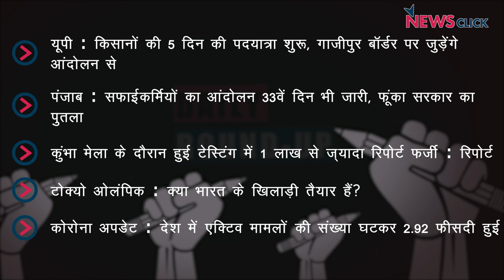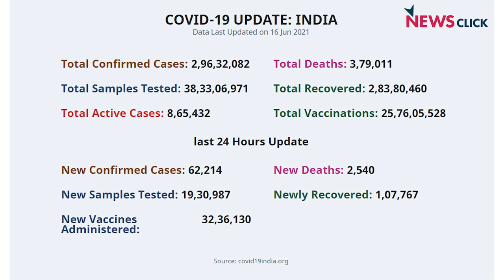उत्तर प्रदेश के किसानों की पदयात्रा, पंजाब के सफ़ाईकर्मी हड़ताल पर और अन्य ख़बरें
न्यूज़क्लिक के डेली राउंडअप में आज हम बात करेंगे किसान आंदोलन को 200 दिन पूरे होने पर किसानों की पदयात्रा, पंजाब के सफ़ाई कर्मचारी धरने पर और अन्य ख़बरों के बारे में।